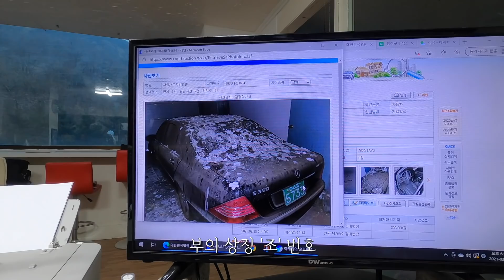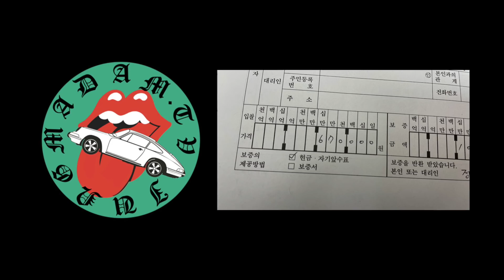왜! 이걸 이제 알았지. 자동차 경매 도전하기 (feat. 법원자동차경매) 05년식 만오천km 주행한 벤츠 S클래스가 50만원에 나왔습니다.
동네형이 들려주는 슬기로운 자동차 생활 🚗
저의 버킷리스트 중 하나인 자동차경매에 도전했습니다 ✊
법정에서 영상촬영은 불가했지만 나름 과정을 열심히 담았습니다.
여러분도 한번 도전해 보시면 재미있을거예요.
화이팅!!!

정마담TV의 영상을 바로바로 시청 하려면 구독은 필수!

The wise car life of the neighborhood brother 🚗
I challenged myself to a car auction, one of my bucket lists. ✊
I couldn't film a video in court, but I worked hard on the process.
It'll be fun if you try it.
Fighting!!!

We'll be back with fun content!